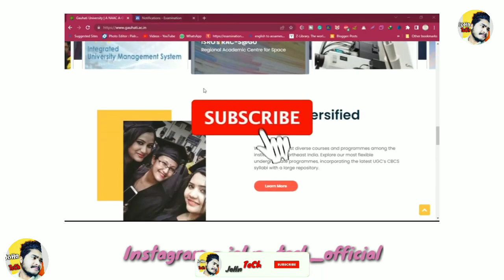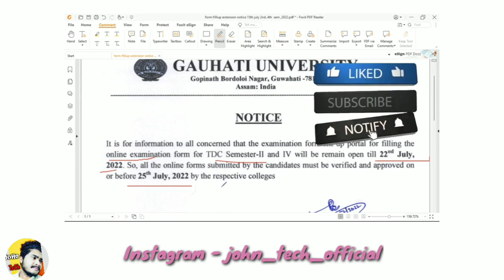important notice for 2nd & 4th sem 🤔 || Ba Bsc Bcom || Guwahati University 2nd sem exam 2022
important notice for 2nd & 4th sem 🤔 || Ba Bsc Bcom || Guwahati University 2nd sem exam 2022 ||@JoHnTeChAssam

(JoHn Tech)

john_tech_official

in this video I have discussed about gu

Note:
 thank u❤️